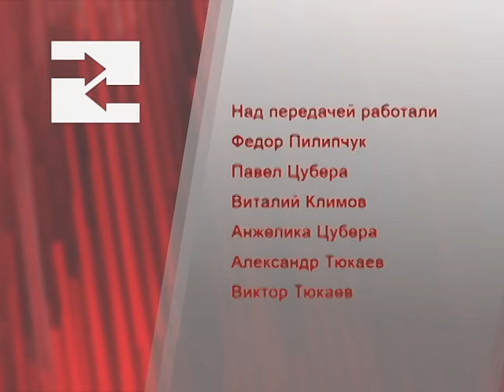Программа "Влияние". Водительство Святым Духом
Ведущий - Юрий Чернецкий. Гость - Нелли Мертес.
Тема передачи - "Водительство Святым Духом".